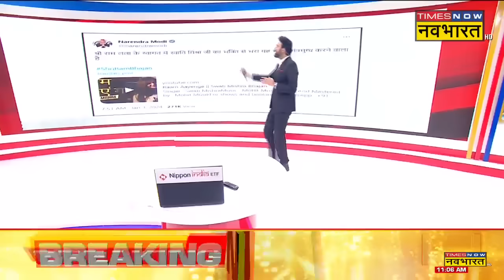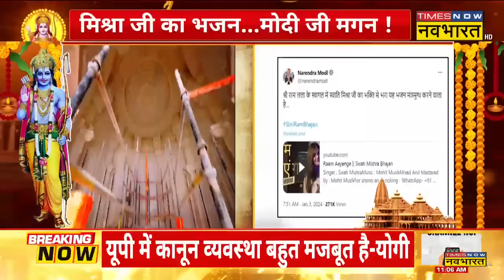PM Modi Tweet: पीएम मोदी ने Social Media पर शेयर किया 'राम आएंगे' भजन, गायिका Swati Mishra की तारीफ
PM Modi Tweet: पीएम मोदी ने सोशल मीडिया पर राम आएंगे भजन शेयर किया। इस दौरान भजन गायिका Swati Mishra की तारीफ की है। देखिए क्या है पूरी खबर।